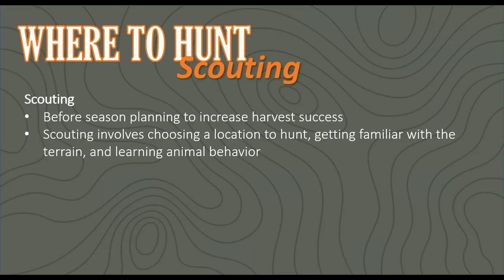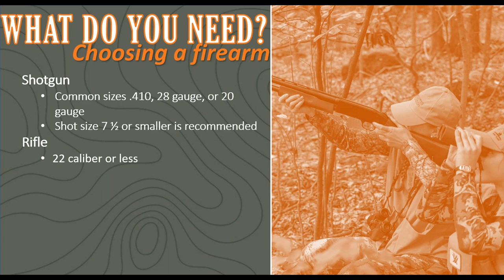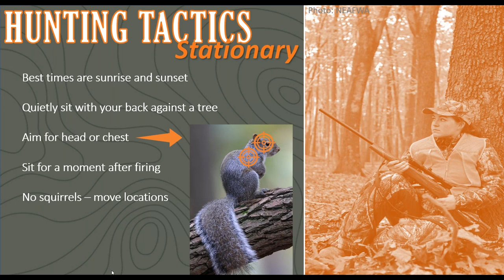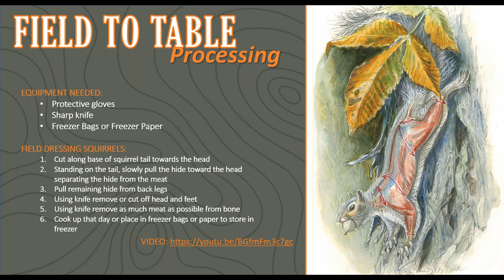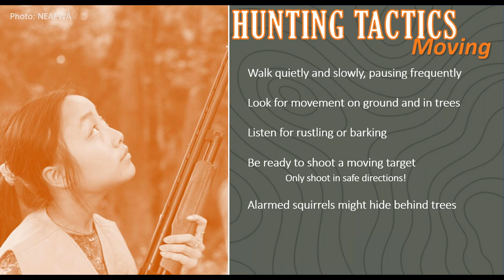Learn to Hunt Squirrels: Webinar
Want to hunt squirrels? Join the Pennsylvania Game Commission for a learn to hunt program that covers everything you need to know to get started squirrel hunting. Hunting small game, like squirrels, is a great way to learn hunting tactics and develop skills.